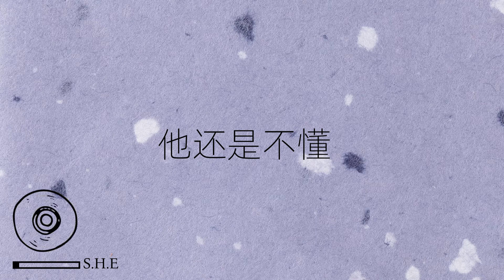chinese radio - sad modern blues by S.H.E 他还是不懂 He still couldn't understand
爱人是很卑微的，很卑微的，如果对方不爱你的话。- 张小娴

Lyrics：

要说什么 杯子都已经空了
闭上眼睛心里下起大雪 天寒又地冻
是不是到了 爱情结帐的时候
只剩下各自买单的寂寞
为什么当我推开门 他没有来拉住我

他还不懂 还是不懂
离开是想要被挽留
如果开口那只是 我要来的温柔

他还不懂 永远不懂
一个拥抱能代替所有
爱绝对能够动摇我

要用什么 融化这一片沉默
在四周的冷空气里叹息 化成烟飘走
过去的种种 在心里滚成雪球
怕还没说话 泪就会先流
爱不是他给得不多 是不知道我要什么

都是背了太多的心愿
流星才会跌的那么重
爱太多 心也有 坠毁的时候

在第一时间拯救我